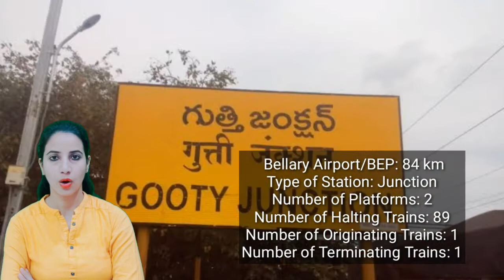Gooty Railway Station (GY) : Trains Timetable, Station Code, Facilities, Parking,ATM,Hotel Neaby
Gooty Railway Station (GY) : Trains Timetable, Station Code, Facilities, Parking,ATM,Hotel Neaby, Places to Visit, Trains Schedule, Train passing through, Facilities,  Retiring room,  cloak room, restaurants, Plateform, Zone, Division